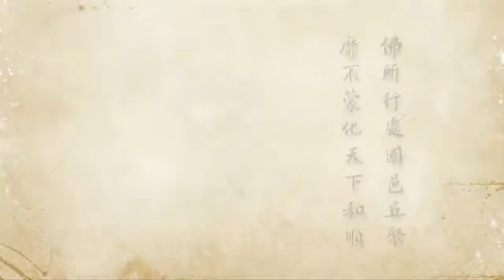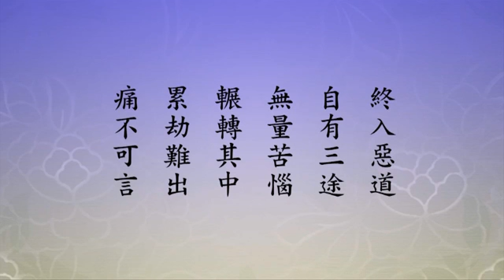2012净土大经科注 561 净空法师